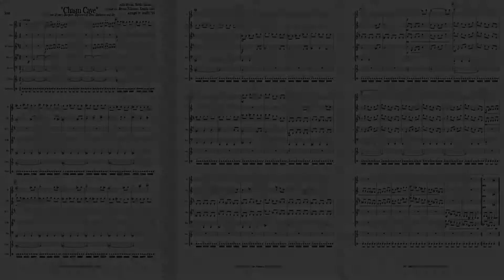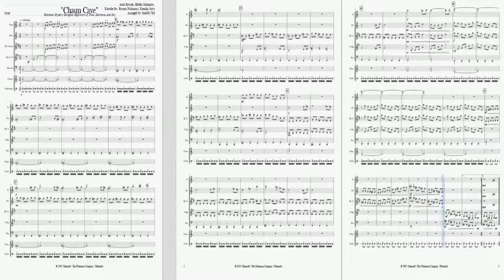Pokemon Mystery Dungeon 2 - Chasm Cave - Woodwind Quintet + Percussion Arrangement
Parts included:
Flute
Oboe
Bb Clarinet
Horn in F
Bassoon
Chimes
Tambourine

Well... That was fast - near back-to-back uploads. I'm giving PMD2 another shot (played Explorers of Time round 1, now I'm doing Explorers of Sky), and I ran into this majestic epic. Chasm Cave is one of the most underrated tracks in this game, probably because (spoiler alert) you only visit it once, so you don't get chances to hear it very often. That being said, I had a fun time writing this one. The original is very string heavy, but I wanted to branch out of that and go with a woodwind quintet, with percussion backing it. I'm pretty impressed with how it turned out overall.

This arrangement was pretty easy for the most part. I probably spent around 6 hours on it in total.

The program I used was Musescore, which is a free program with a great synthesizer. If you would like to download, check it out

Have a piece of video game music you'd like to see me arrange?